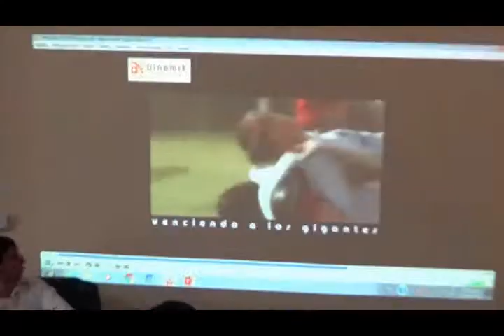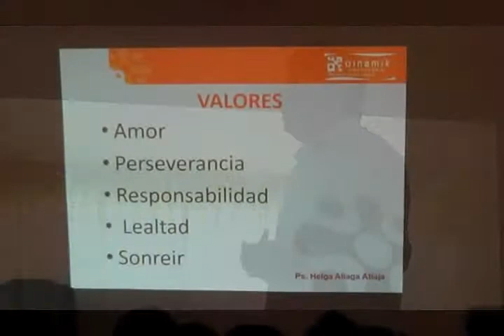UGEL ABANCAY: Taller motivacional en habilidades blandas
Fue el pasado 03 de abril 2018 en el auditorio de la Ugel Abancay, con la presencia del  señor Oscar Mendoza de DINAMIK EMPRESARIAL.